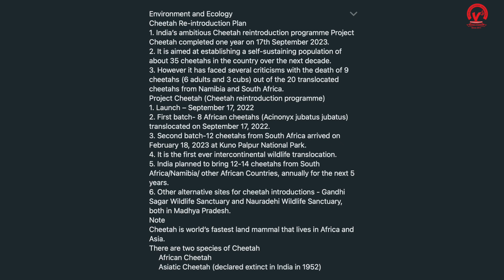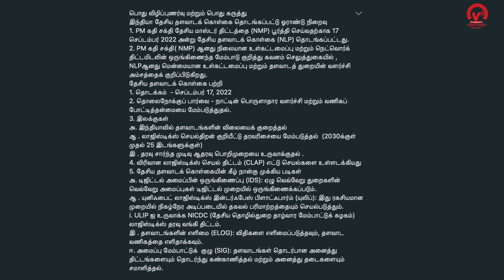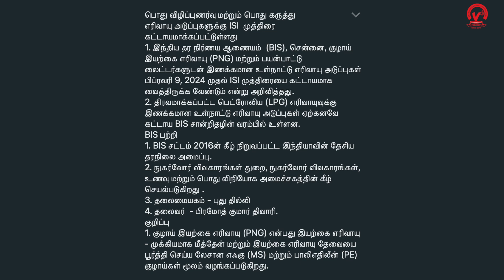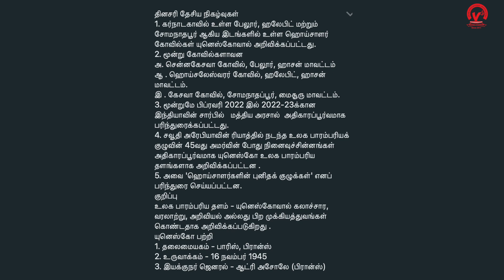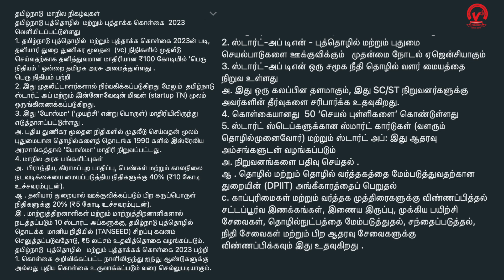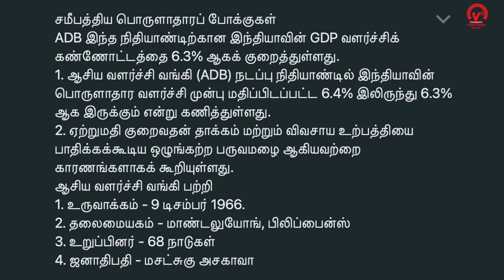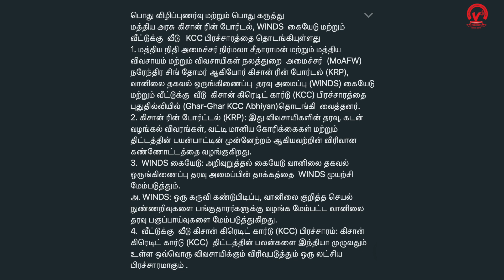Vetrii TNPSC Current affairs -20 & 21/09/23 - Mr.Yuvaraj (Faculty)